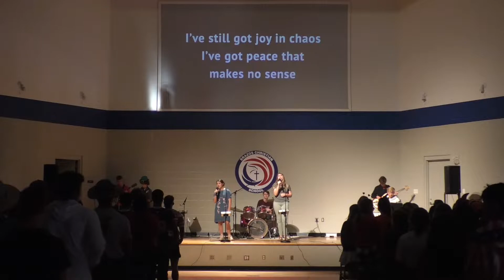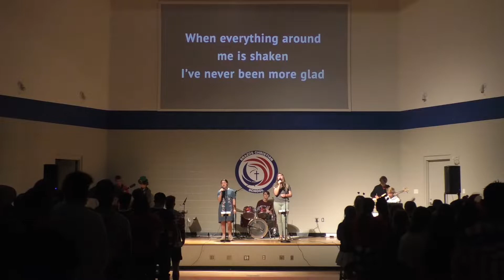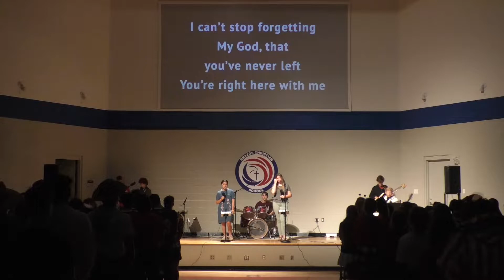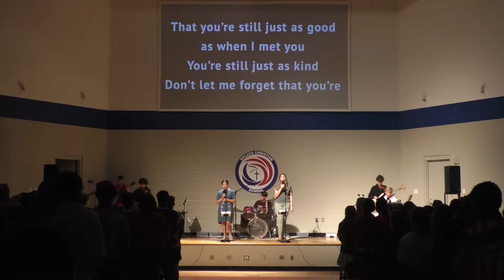LS/RS Chapel | Tyler Oelze | September 27, 2022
Today our LS/RS students heard from Tyler Oelze (BCS Class of '21). He talked about the importance of the holy spirit in our lives and how we can walk with the Spirit.

SCHEDULE
0:00 - Firm Foundation
5:16 - Just As Good
10:19 - Tyler Oelze
50:59 - Follow You Anywhere